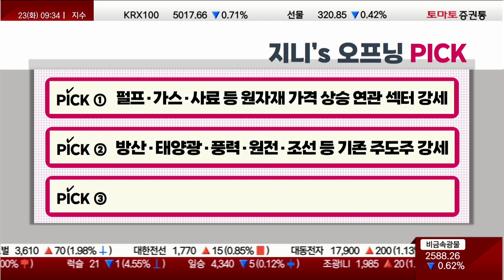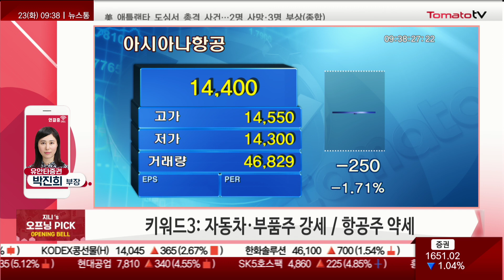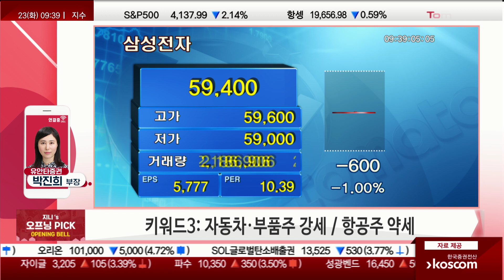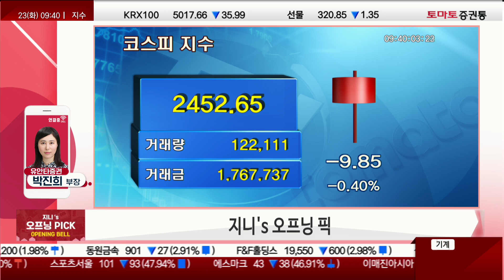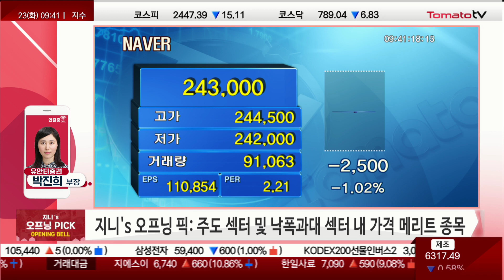원자재 가격 고공행진, 관련주 담아도 될까?🍅박진희 부장의 개장 브리핑🍳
1st 키워드: 펄프·가스·사료 등 원자재 가격 상승 연관 섹터 강세
2nd 키워드: 방산·태양광·풍력·원전·조선 등 기존 주도주 강세
3rd 키워드: 자동차·부품주 강세 / 항공주 약세

오프닝 픽: 주도 섹터 및 낙폭과대 섹터 내 가격 메리트 종목